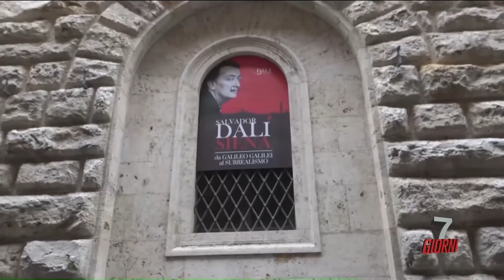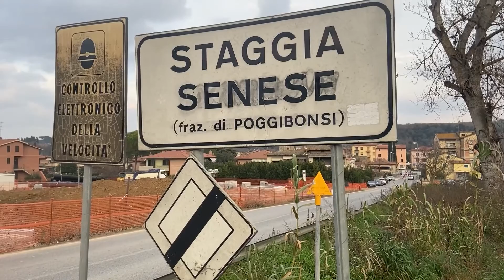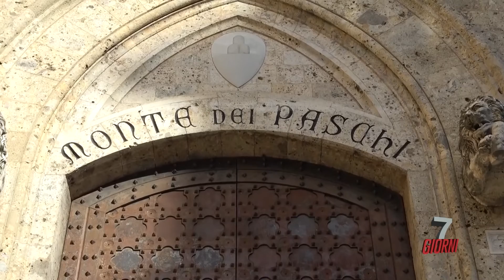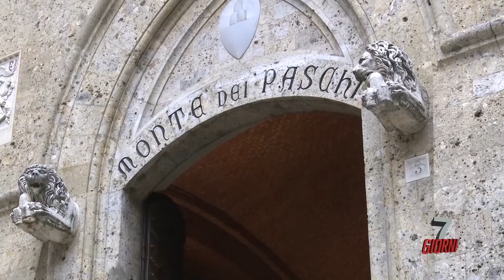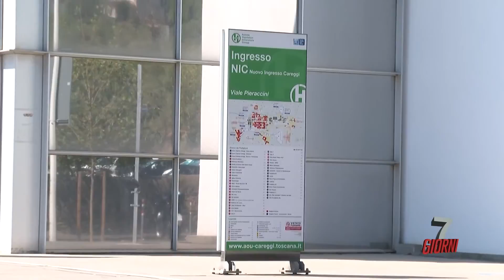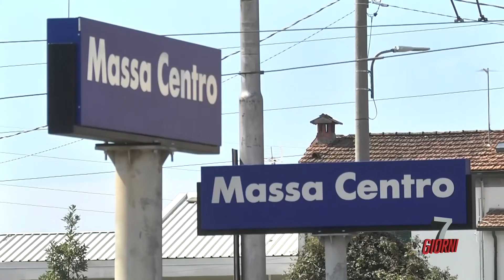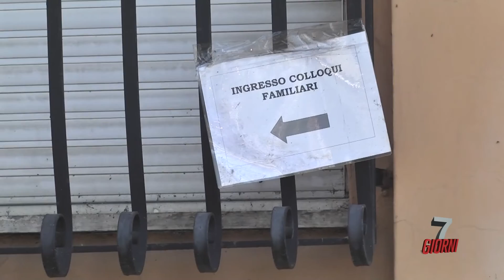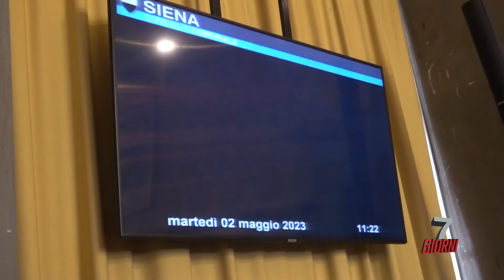7 GIORNI (06-05-2023)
UN PROGRAMMA A CURA DI SIMONA SASSETTI

OSPITI:
DAVIDE CIACCI (CANDIDATO LISTA "NICOLETTA FABIO SINDACO")
LEONARDO PARODI (CANDIDATO LISTA "CON ANNA FERRETTI")

IN REGIA FRANTZ PLANTONE E MARIAGIULIA CORSI
UNA PRODUZIONE RADIOSIENATV SRL 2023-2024